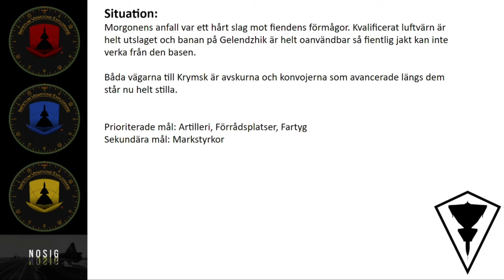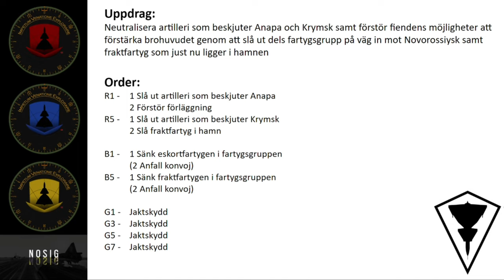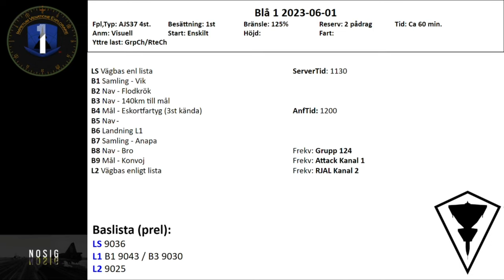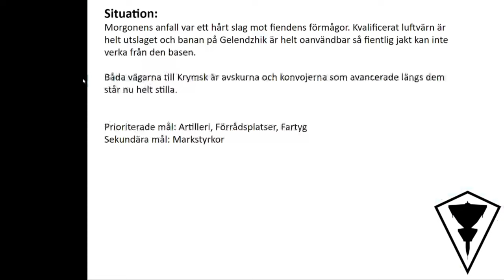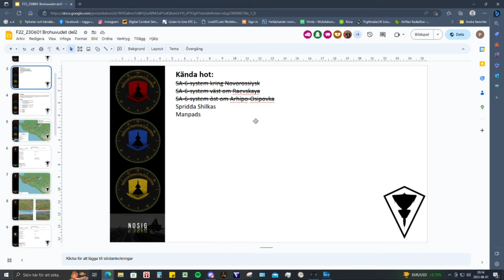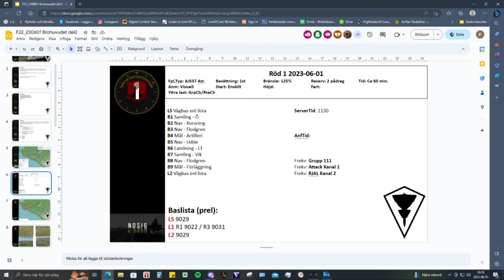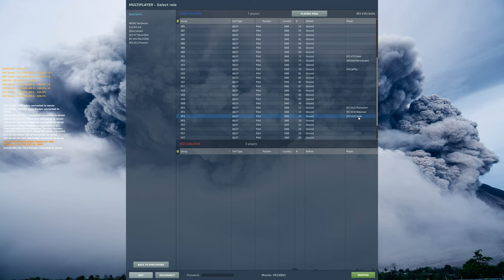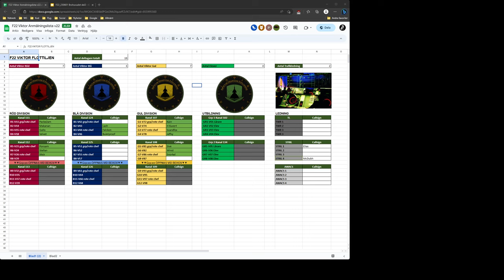F22 Viktor - Brohuvud 2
(Ljudet från DCS World buggade ur och hörs tyvärr inte i filmen.)